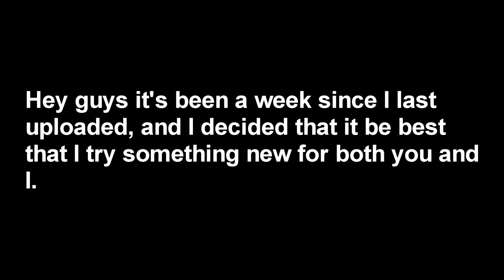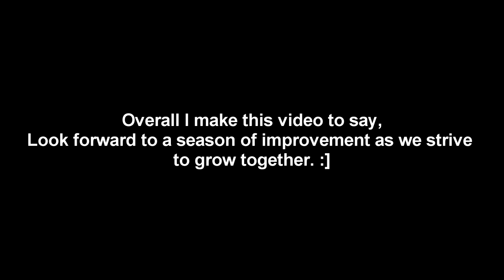CHANNEL REBOOT: Changes/Clearing Things Up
It's a change I thought was needed. Thanks for the support you've been giving me, and I hope that you too will enjoy this change! :]